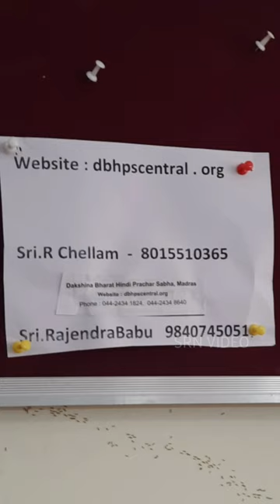DAKSHIN BHARAT HINDI PRACHAR SABHA CHENNAI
DAKSHIN BHARAT HINDI PRACHAR SABHA  CHENNAI  ‎@SRN VIDEO